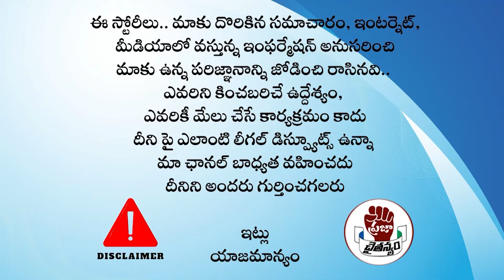కూరగాయల ధరలు పెరగడం పై మండిపోతున్నాయి సామాన్య ప్రజలు | AP Politics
Watch : కూరగాయల ధరలు పెరగడం పై మండిపోతున్నాయి సామాన్య ప్రజలు | AP Politics |  @PrajaChaithanyamPolitical